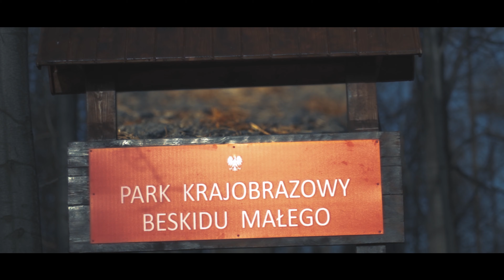Cinematic Polish Mountains with Sony a7III | Hrobacza Łąka - Beskid Mały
⛰ In the first day of December me and my little family went for a short walk to the mountain shelter on Hrobacza Meadow.  It seems to me that I managed to capture the most interesting moments from this trip 😎 Shot handheld.